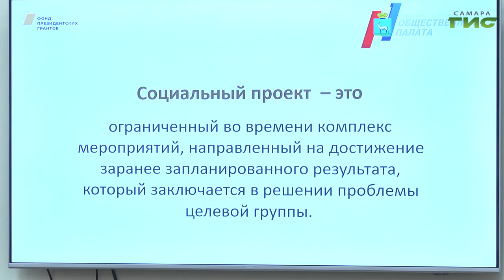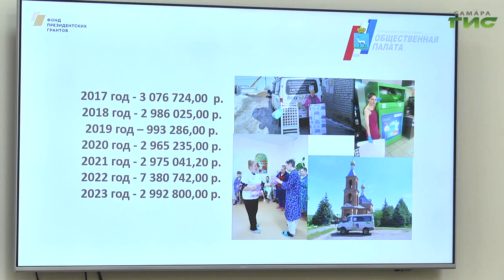В Самаре прошел семинар "Тренды социального проектирования"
Научились проектному мышлению и освоили азы маркетинга в социальном проектировании. В Самаре прошел обучающий семинар для работников соцсферы, представителей общественных советов и городских ТОСов. Семинар организовала Общественная палата Самары. Что такое социальное проектирование и почему важно уметь правильно преподнести свой стартап, - расскажем далее.